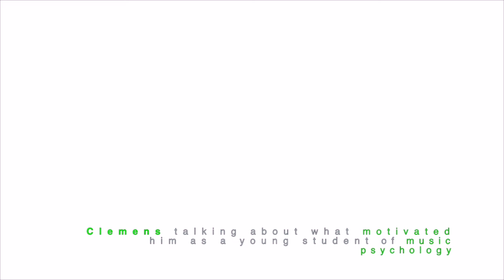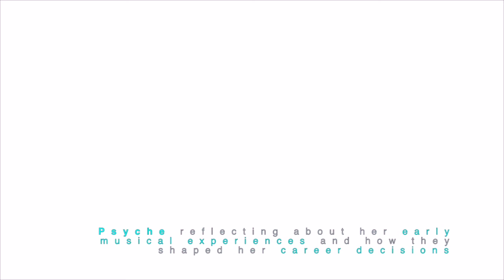MUTOR 2.0: The Science of Music - Broadcast No. 1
MUTOR 2.0  (the MUsic Technology Online Repository):
The Science of Music

First broadcast with the following participants:

Dr. Birgitta Burger / Hamburg University
Prof. Dr. Georg Hajdu / Hamburg University of Music and Drama (HfMT)
Prof. Dr. Psyche Loui / Northeastern University in Boston
Dr. John MacCallum / Hamburg University of Music and Drama (HfMT)
Prof. Dr. Clemens Wöllner / Hamburg University

MUTOR offers open courses and license-free teaching materials for distant and blended learning in music technology. The repository was designed to answer to the needs of bachelor and master students as well as the general public interested in questions such as “what is multimedia (in a primarily musical context)”, “how do we perceive and process music cognitively”, “what is microtonality”, “how do we synthesize new sounds”, “how do we combine sounds with images”, “how do we move sounds in space”, “how do we track the movements and gestures of performers” and many more.

This broadcast is a discussion about finding target audiences for a The Science of Music class and what motivates researchers and artists to turn to the cognition of music.

We would like to thank the HOOU GmbH for their support.